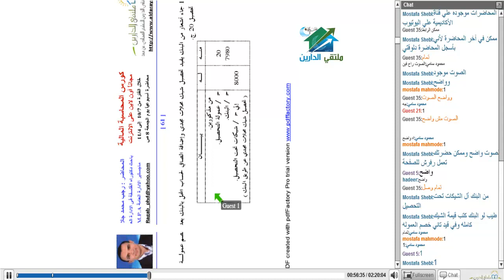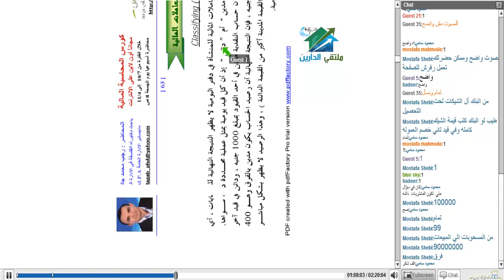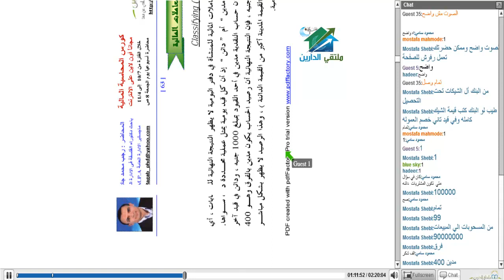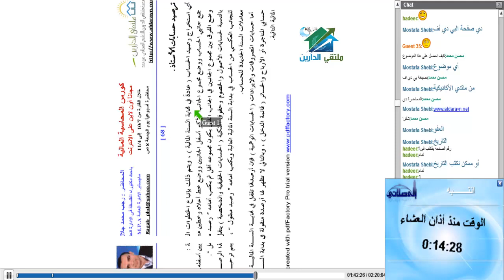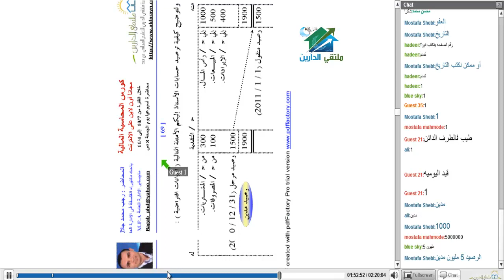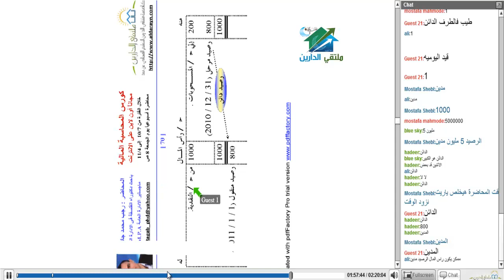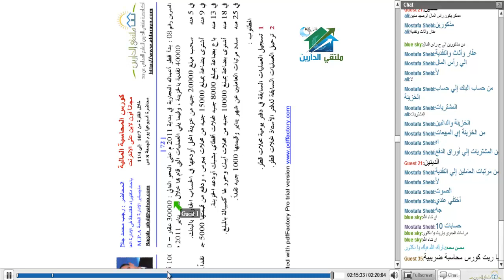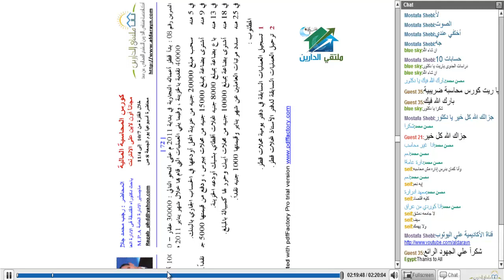أكاديمية الدارين | المحاسبة المالية | محاضرة 6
(¯´'•.¸ المحاسبة المالية ¸.•'´¯)
☆.•**••(¯•.صفحة اللأكاديمية ع الفيس بوك ☆.•**••(¯•._